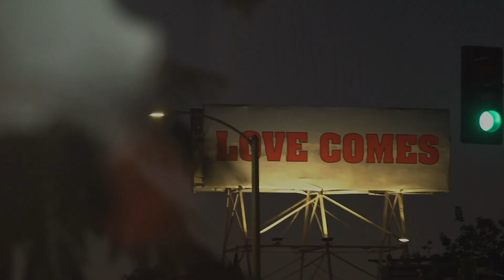Gemini Monthly Astrology Horoscope October 2019